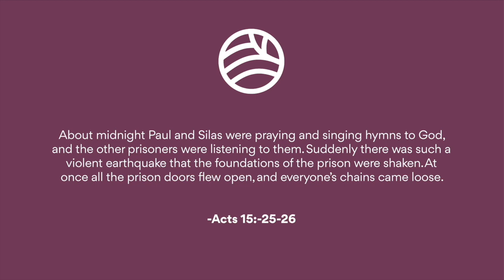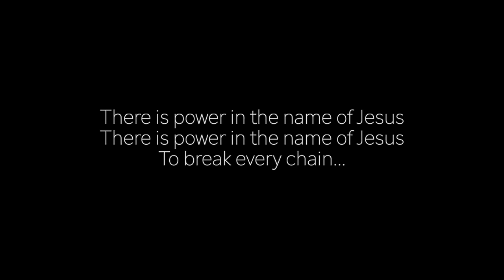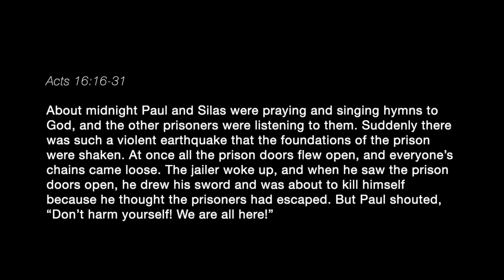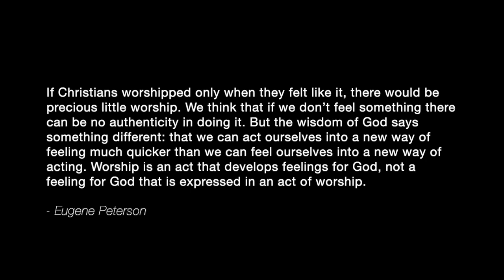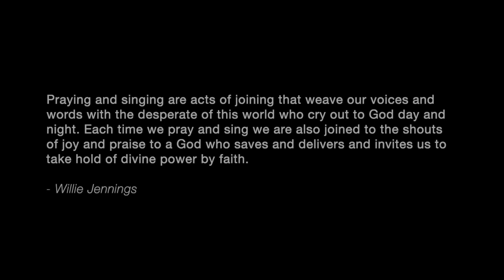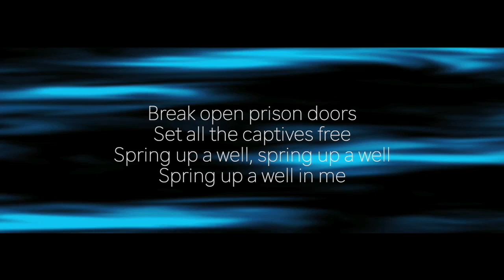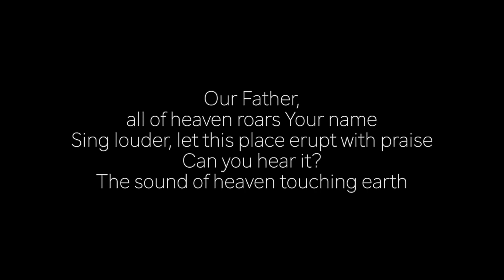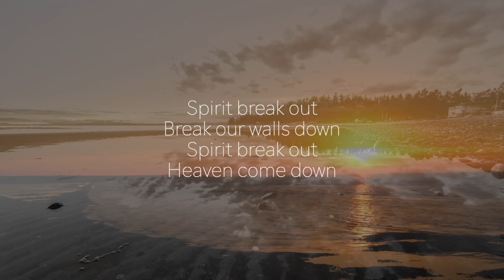The River - Images Of Worship: Midnight Songs | November 12, 2023